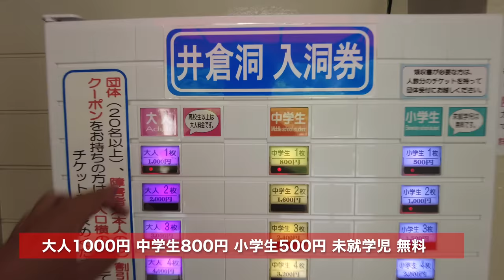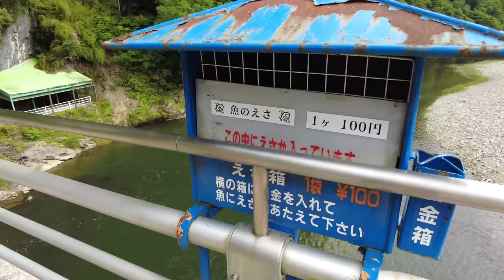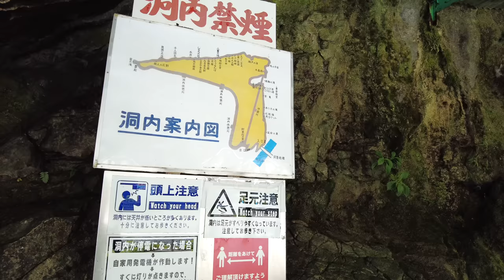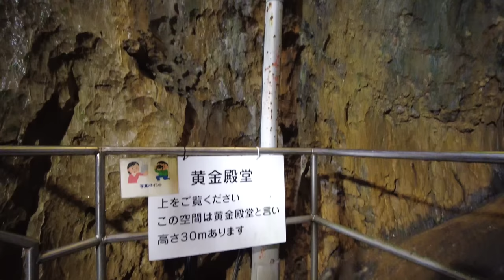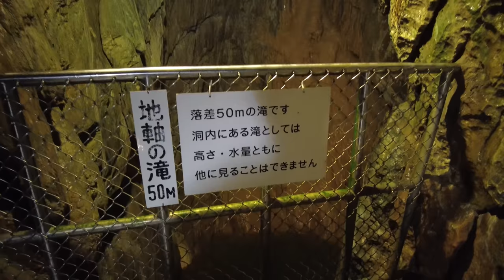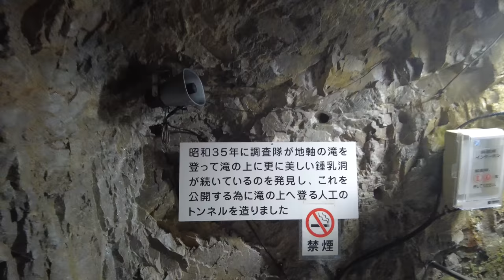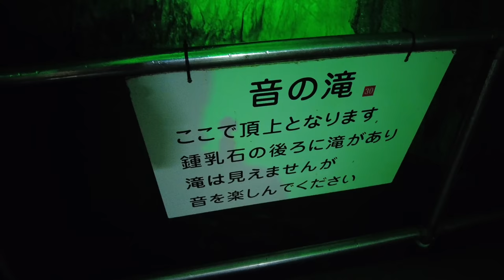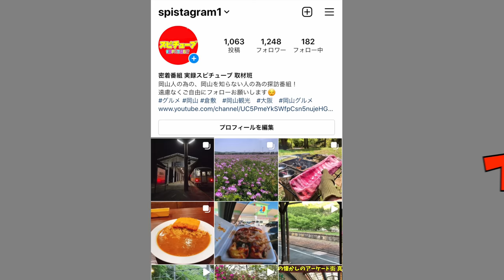【岡山県北部の懐かしのスポット 】昭和の全盛期からある展望食堂など面影が残る観光地！夏場は定番ですよね！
再生リスト